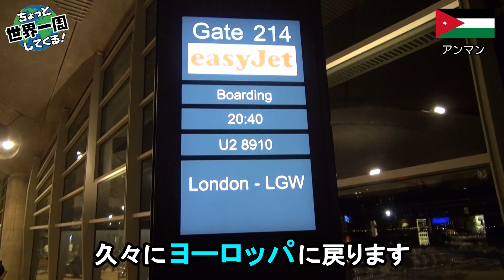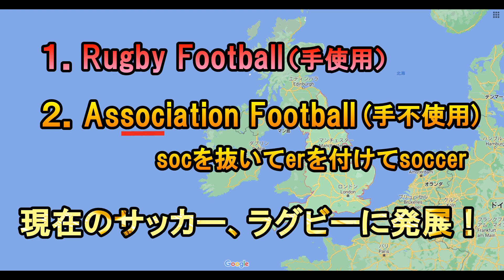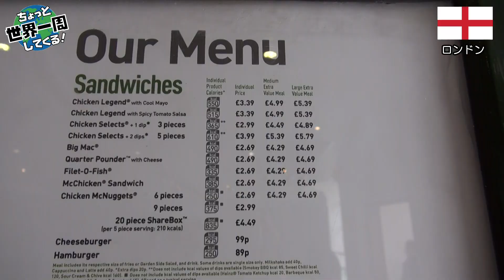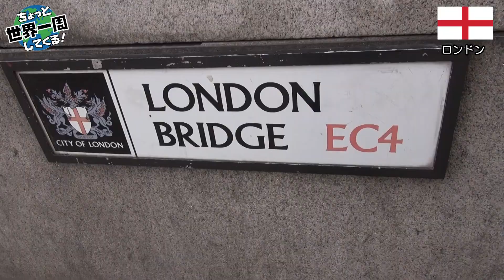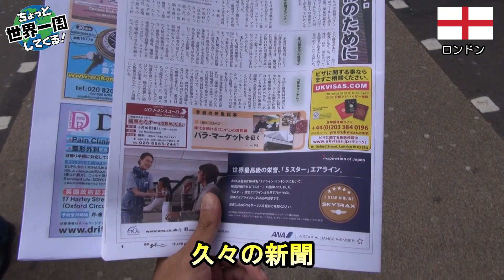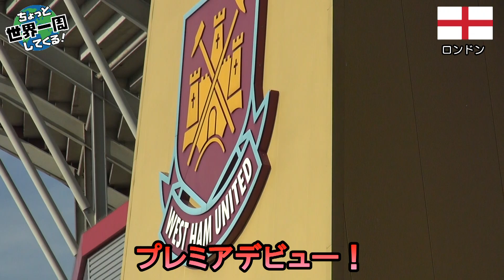#116【ロンドン】やっぱり天気が悪かった（ロンドン / イギリス①）世界一周 2011-2014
ロンドンの街歩きとマンチェスターユナイテッドの試合の映像です。今回はサッカーを見るためにアフリカを中断してヨーロッパに入りました。これから少しの間サッカーの映像が多めになると思いますが、ご了承ください。

 世界一周ルート (＊ピンをクリックするとその場所の動画のリンクが表示されます)